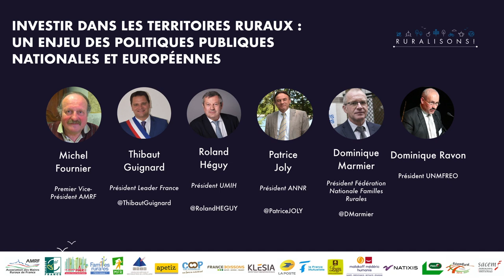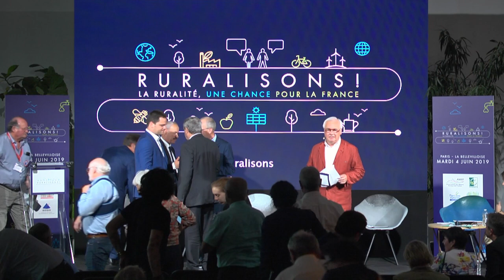CONCLUSION INVESTIR DANS LES TERRITOIRES RURAUX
UN ENJEU DES POLITIQUES PUBLIQUES NATIONALES ET EUROPÉENNES

Intervenants :
Patrice Joly : Président de l'Association Nationale des Nouvelles Ruralités
Thibaut Guignard : Président Leader France
Roland Héguy : Président UMIH
Dominique Marnier : Président Fédération Familles Rurales
Dominique Ravon : Président UNMFREO
Michel Fournier : Premier Vice-Président AMRF

Animateur, modérateur des tables rondes :
Jean-Yves Vif  Journaliste - Editorialiste, professeur d’université